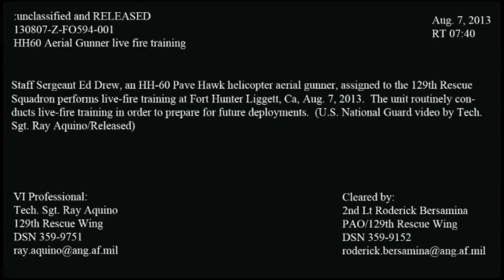A Day With HH-60's Gunners - US National Guard Live Fire Over Fort Hunter Ligget